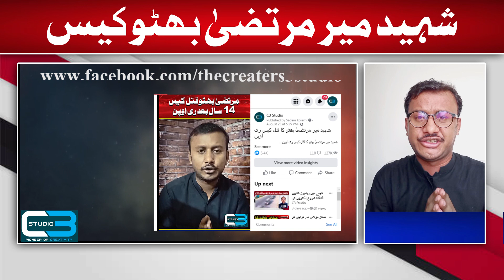Shaheed Mir Murtaza Bhutto Case |A shocking revelation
شہید میر مرتضیٰ بھٹو کیس میں نااہلی سامنے آگئی!
عدالتی احکمات پر عمل نہ ہونے پر جج بھی حیران